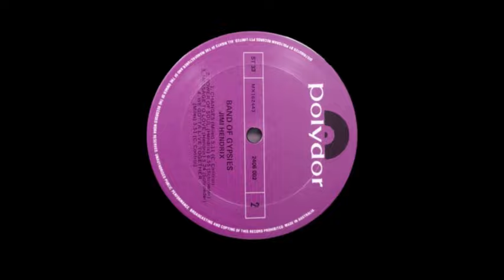Jimi Hendrix Hottest Guitar? Best Solo?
Can this be the hottest guitar Jimi Hendrix ever recorded? Originally released on Band of Gypsies in 1970, tracks were taken from four shows Hendrix did with Buddy Miles on drums and Billy Cox on bass at the Fillmore East in New York City: two shows on New Year’s Eve, December 31st of 1969; another two the following night, New Year’s Day of 1970.

“Message of Love” was recorded and released by Hendrix several times, but the track off the original Band of Gypsies is by far the hottest. Reportedly it’s the version from the fourth show, the second performance of January 1st, 1970.

We discuss this song on Classic Rock Forever (dot com) in an article entitled: “The Top 10 Best Guitar Solos in Rock & Roll History.”

We realize there is some discrepancy with the name of this tune. In some places it is called “Message To Love.” The original liner notes, however, said “Message Of Love.” In addition, and more importantly, Jimi sings “message of love.” So we’ll go with that.